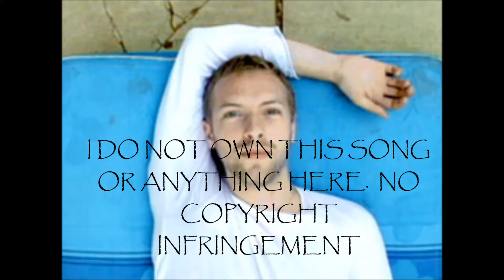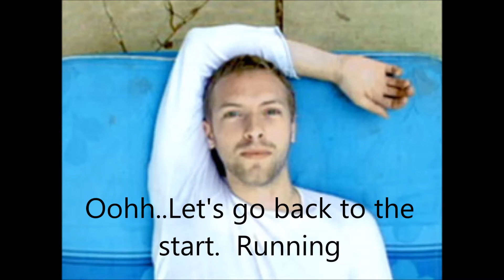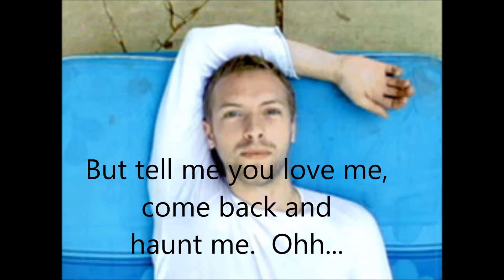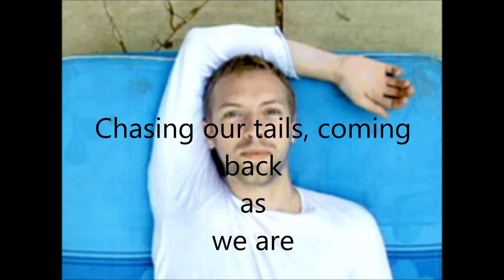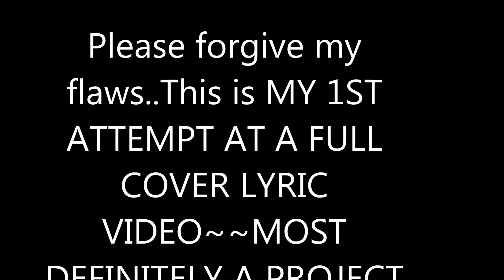The Scientist(ColdPlay)Vocals by Chelsi Anne Timothy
I almost lost this video that I made.  3 attempts to  try to save this cover that I made.  Finally, I tried to fix my computer .. and I was able to edit and save my file.  Hope that everyone is going to like this cover.  Thankyou for your views everyone. Hugs..:)